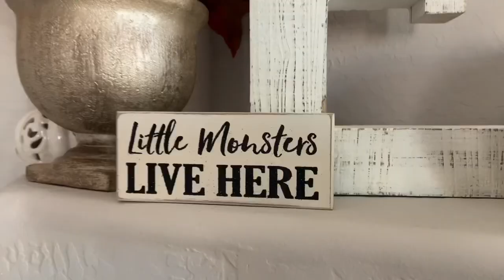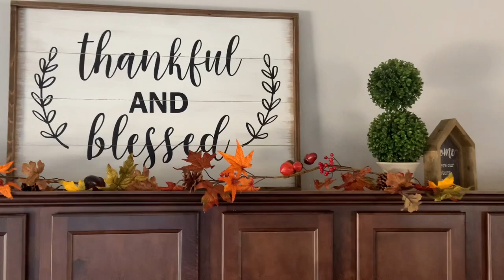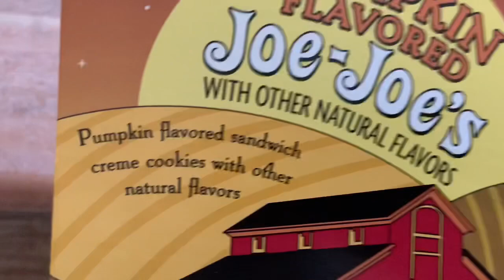Sedona Trip & Fall Fun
Sedona Trip & Fall Fun Vlog #59
Take a trip with us to Sedona as we get around Northern Arizona to see all the fall colors here. ITs October and its a fun month celebrating the fall season, Halloween and Susan's Birthday!

Music
IMovie Library